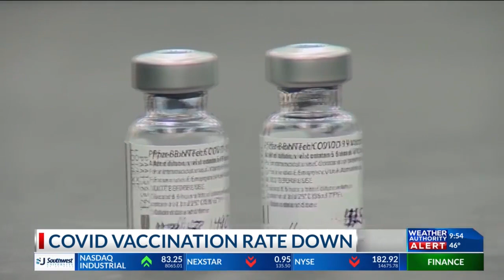Covid vaccination rate down